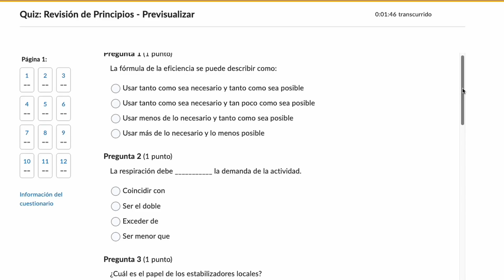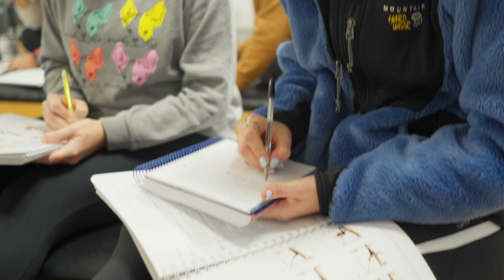¿Cómo aprender Pilates MAT Online? - Begoña Soto, alumna Certificada por Polestar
Desde hace 30 años, Polestar Pilates es la escuela que ofrece los programas más completos y de mayor prestigio internacional. Ahora, gracias a la tecnología, podrás certificarte en Pilates MAT con EL Curso Pilates MAT Polestar desde cualquier lugar del mundo.